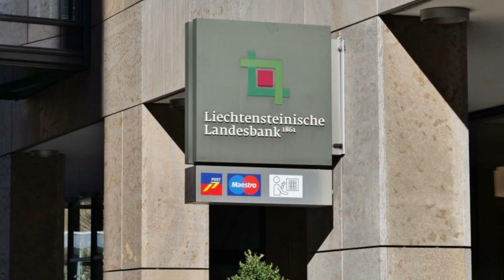Warum ist Liechtenstein ein eigenes Land?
Liechtenstein ist das viertkleinste Land in Europa und das sechstkleinste der Welt. Die Hauptstadt von Liechtenstein ist Vaduz und es liegt eingebettet zwischen Österreich und der Schweiz.
Es hat nur knapp 40.000 Einwohner und eine Fläche von nur 160 km², was der 1,5-fachen Größe der Insel Sylt entspricht.
Doch wie konnte mitten in Europa so ein winziger Staat überleben?